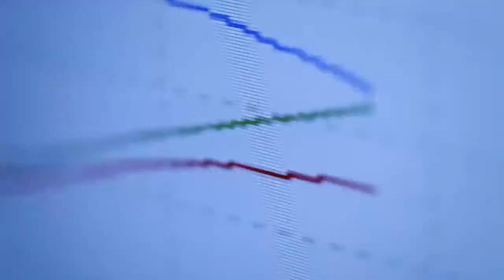Aston Martin DB11 AMR - Specs, Sound, Exterior, Interior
Aston Martin has brought a new dimension of race-inspired dynamism and performance to the DB11 family, with the introduction of the new DB11 AMR, launched today at the opening of the new Nürburgring-based AMR Performance Centre.

Replacing the outgoing V12-engined DB11 as the new flagship of the DB11 range, the DB11 AMR boasts greater power, increased performance, enhanced driving dynamics and a more characterful exhaust note, together with a suite of exterior and interior enhancements. Together they create a DB11 that offers a more vivid driving experience, yet preserves the maturity and effortless continent-crushing GT performance for which the original V12-engined DB11 is rightly renowned.

AMR – inspired by Aston Martin Racing’s successful endurance programme – pushes the envelope of performance for each model in Aston Martin’s range. Launched at the Geneva Motor Show in 2017, the performance derivative has already delivered the previous-generation Vantage AMR and AMR Pro, with the highly-anticipated Rapide AMR forthcoming.

At the heart of the DB11 AMR is Aston Martin’s twin-turbocharged 5.2-litre V12. Now developing 630bhp, this gives the DB11 AMR an additional 30bhp compared with the outgoing DB11 V12, and 127bhp more than the V8-engined DB11. Torque remains unchanged at 700Nm. A 0-62mph time of 3.7sec is an improvement of 0.2sec over the outgoing model while a top speed of 208mph makes the DB11 AMR one of the world’s swiftest GT cars and the fastest model in Aston Martin’s current series production range.

Striking the perfect balance between excitement and refinement, the handling of DB11 AMR has been refined by Aston Martin’s skilled dynamics team, led by Chief Engineer Matt Becker. Their work has delivered a greater sense of connection without harming the supple ride. Similarly, a new shift calibration for the transmission and a slightly more vocal exhaust note ensures the DB11 AMR expresses its character more explicitly when Sport mode is engaged.

Aston Martin President & Chief Executive Officer, Dr Andy Palmer, said of the DB11 AMR: “Since its initial launch back in 2016 the DB11 range has matured rapidly and intelligently, selling close to 4,200 V12 examples in that period. With the exceptional V8 Coupe and Volante we felt the V12 could reveal more of its sporting potential, while remaining the consummate GT. By applying a suite of carefully considered performance and styling enhancements the DB11 AMR is both faster - 208mph! - and more precise. It’s a combination that engages and cossets in equal measure to create a dynamic and seductive new flagship for the DB11 range, while consolidating the existing V12-powered DB11s as future collectibles”.